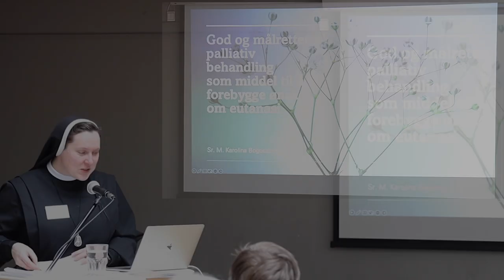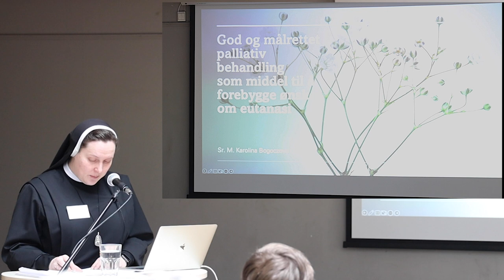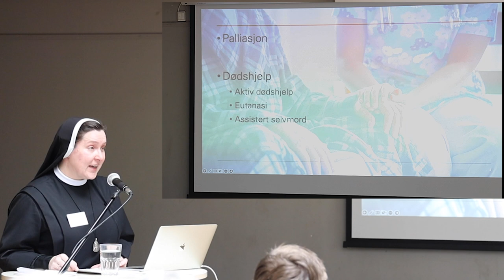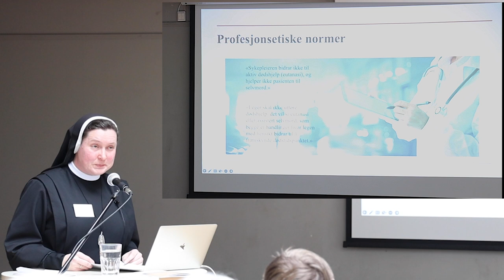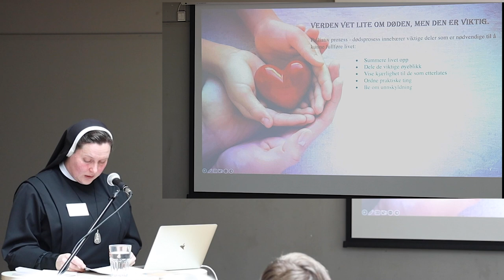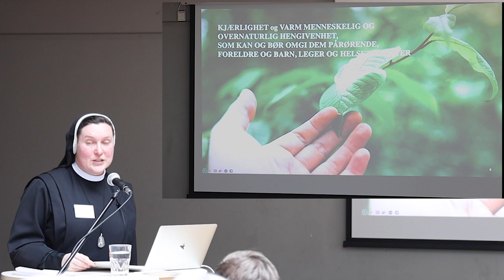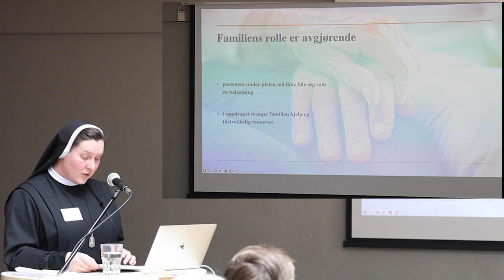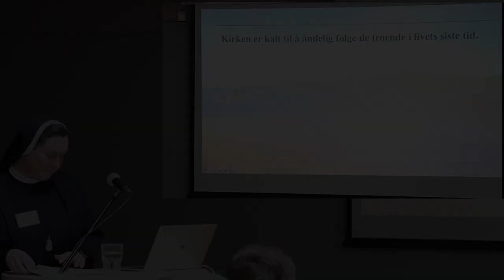God og målrettet palliativ behandling som middel til å forebygge ønsker om eutanasi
Sr. Karolina Bogoczová CSSE, St. Elisabethsøstrene